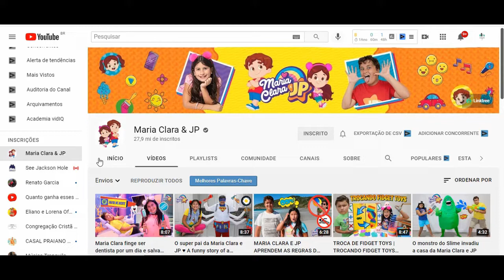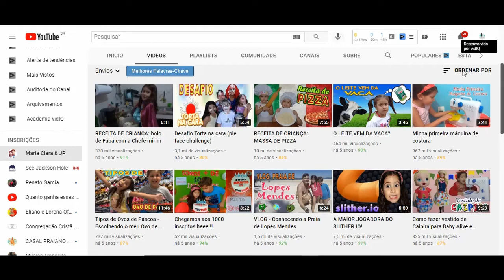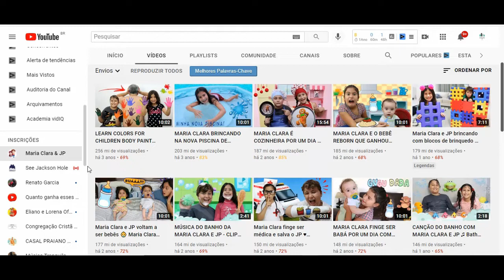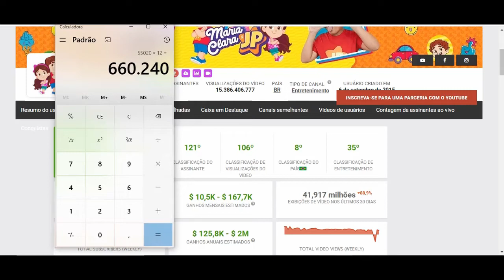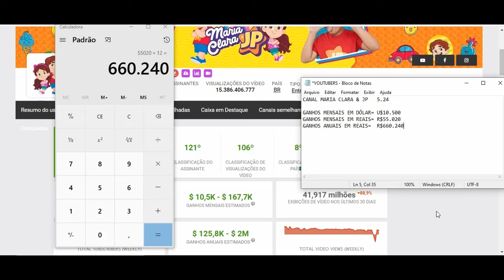Quanto Ganha Maria Clara & Jp? 2021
Quanto Ganha Maria Clara & Jp?

YOUTUBERS.